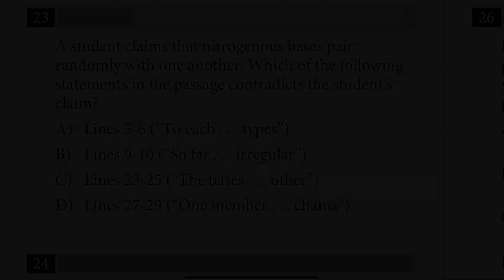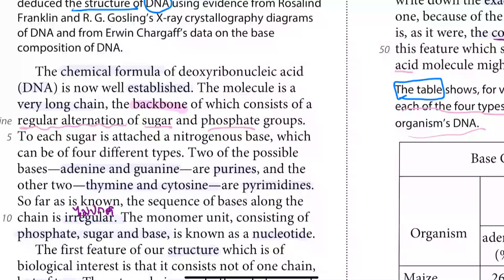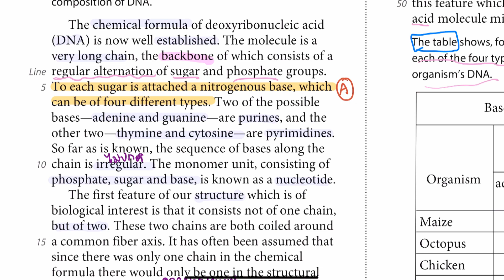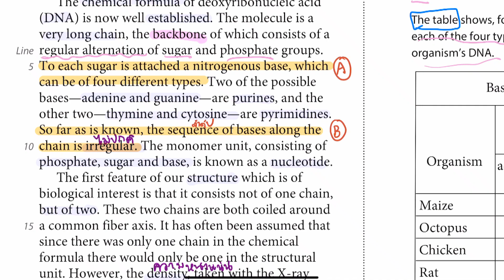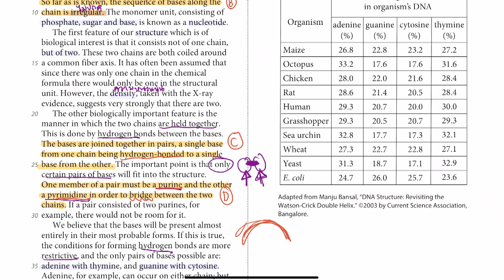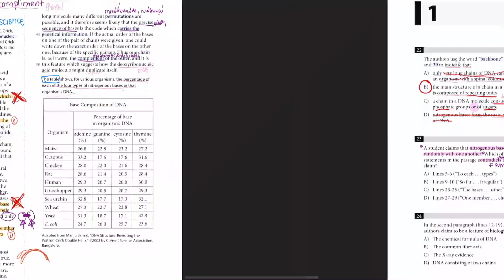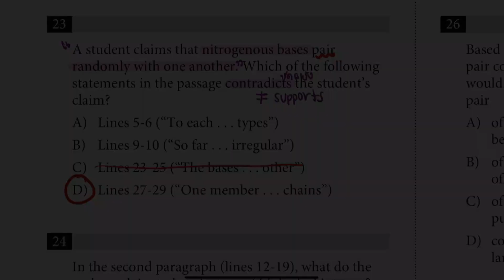SAT Practice Test ชุด1 : ข้อ 23